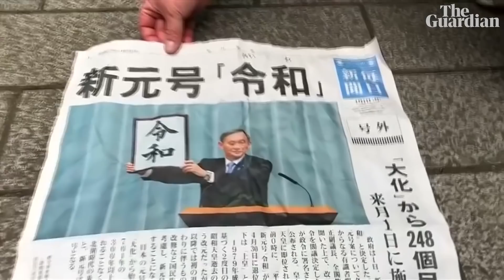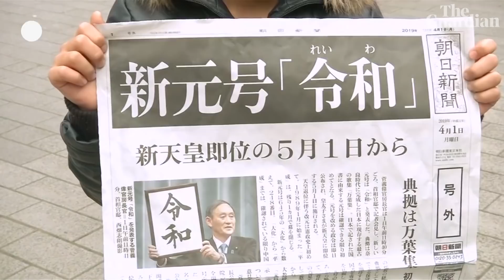Hundreds flock to get historic newspaper in Tokyo on day Japan announces new imperial era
Hundreds of people flocked to get special edition newspapers at a station in central Tokyo, after the name of Japan's new imperial era was announced on Monday. The government announced that the new imperial era when Crown Prince Naruhito becomes emperor on May 1 will be called Reiwa, which can be loosely translated to 'fortunate harmony'.
Naruhito's ascension will come a day after his father, Emperor Akihito, abdicates on April 30, ending the Heisei era, which began in 1989. Akihito will be the first emperor to abdicate in Japan in over two centuries.